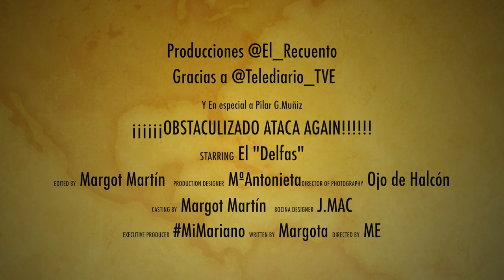¡¡obstaculizado ataca again !!!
Montaje realizado por el equipo de El Recuento en el que se incluyen varios gazapos con la palabra Obstaculizado. Uno en TVE y otro en Onda Madrid.

Creado por @El_Recuento